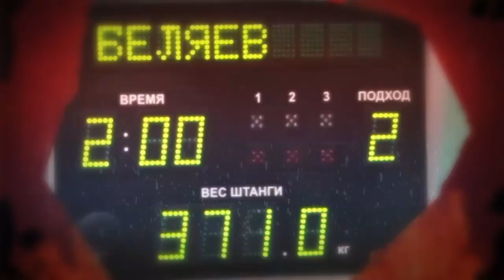4_Andrey Belyaev vs Konstantin Pozdeev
Презентационные ролики с Турнира «Битва Чемпионов» – Архангельск 2014».
Данное видео демонстрировалось во время проведения Турнира Битва Чемпионов» :
Видео № 4: Беляев vs Поздеев –  интрига предстоящей борьбы на помосте Битвы Чемпионов  за титул лучшего в мире в становой тяге.